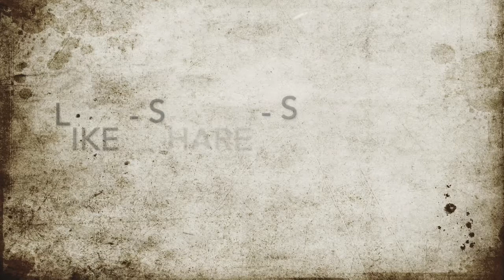I Changed My Mind About Comments — Comment Today!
📝BECOME A MORE HIREABLE WRITER🤓

A TED Talk meets spoken word, every week — in one take.

I’m Stefanie: Editor-in-Chief, Copyblogger Media.